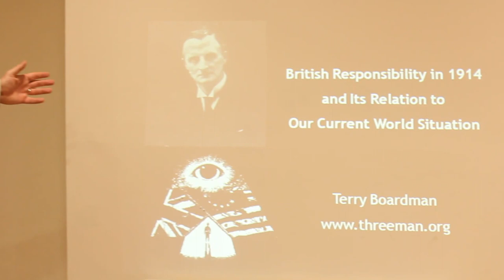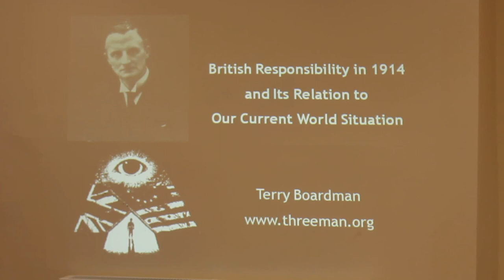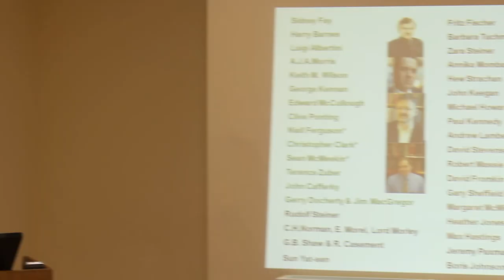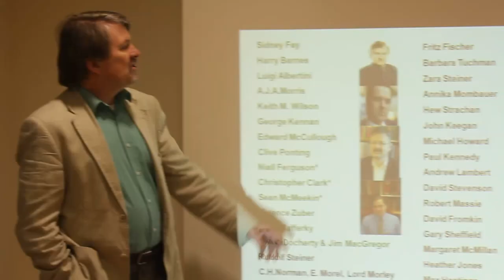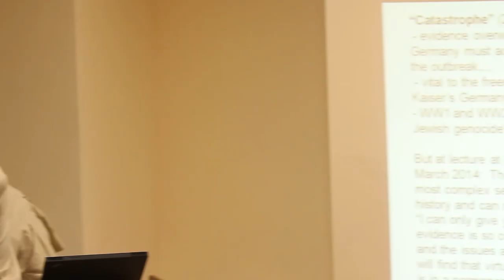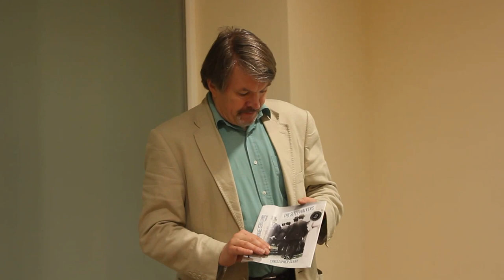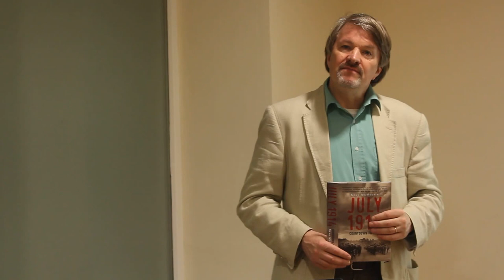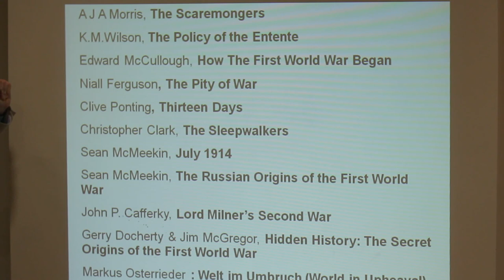Terry Boardman - Britain's Responsibility in 1914 for World War One - INTRO & BOOKS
'Britain's Responsibility in 1914 for World War One and its Relation to Our Current World Situation' by Terry Boardman. Dublin July 2014.

This is first part of the talk where Terry highlights the issue of the 'victors' propaganda version of history in relation to World War 1, and provides a comprehensive list of objective books on the subject which counter this.
Terry mentions in particular a new book by Markus Osterrieder called 'Welt im Umbruch (World in Upheaval) 'which is the most detailed and all encompassing research on WW1 to date. This book is available in german only for the moment and can be bought on amazon :

Other books of note include :
K.M Wilson, The Policy of Entente
Edward Mc Cullough, How the first World War Began
Niall Ferguson, The Pity of War
Clive Pointing, Thirteen Days
Sean McMeekin, July 1914
Sean McMeekin, The Russian Origins of the First World War
John P. Cafferky, Lord Milner's Second War
Gerry Docherty & Jim McGregor, Hidden History: The Secret Origins of the First World War